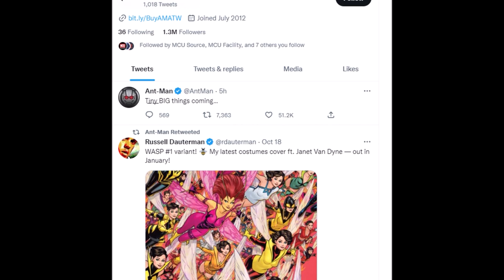Ant-Man And The Wasp: Quantumania - Teaser Trailer | Update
1 LIKE = More Motivation!